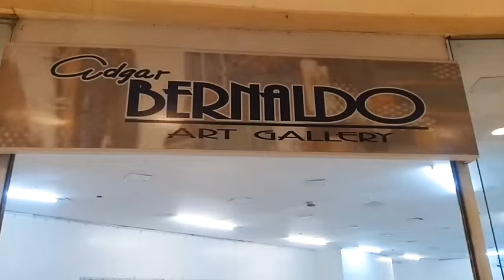Edgar Bernaldo Art Gallery/ Contemporary Art Summer Painting Workshop 2022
Contemporary Art Summer Painting Workshop Summer Painting Workshop 2022
Erin Mishka
Jondra Viktoria Gallo
Chester Lancero
 Ricardo Javillonar
Angelo Tabile
Maxiline Quevedo
Precious Coloma
Princess Tamayo
Christine May Macaspac